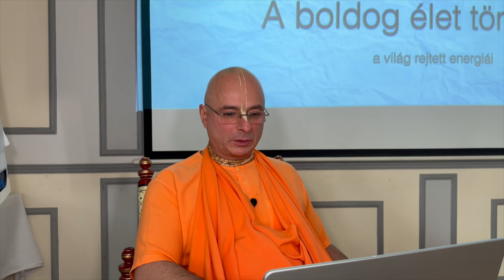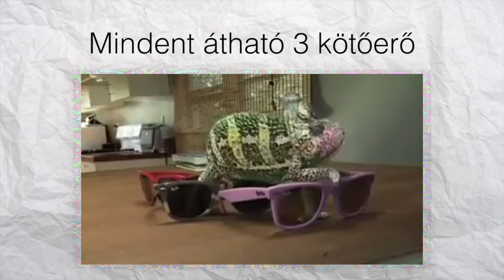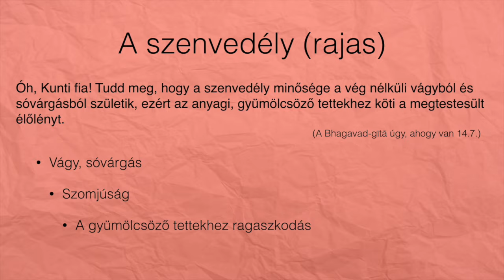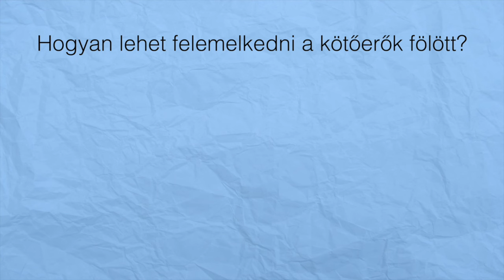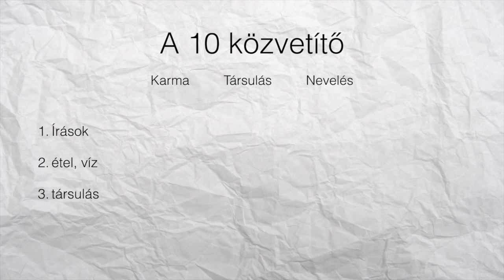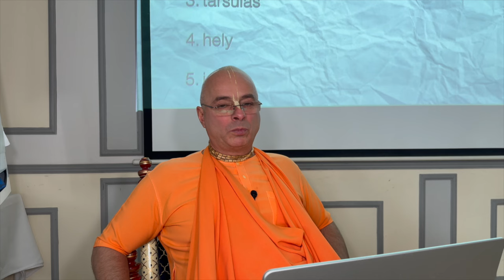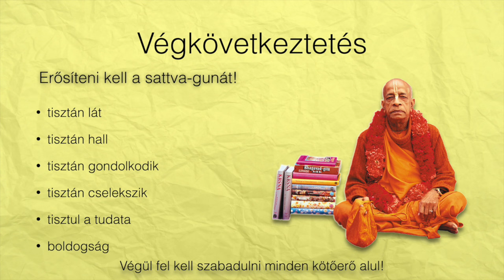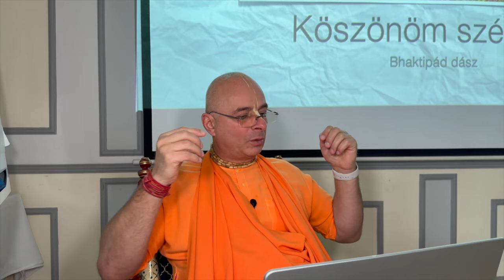A három Guna, vagyis kötőerő. Bhaktipāda Gosvāmī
A Bhagavad Gita szent indiai szövegben három fő kötőerőről, vagy „gunáról” van szó, amelyek alapvetően meghatározzák az emberek természetét és viselkedését. Ezek a kötőerők a „sattva”, a „rajas” és a „tamas”. Ezek a kötőerők egyénenként változnak, és az ember életét, cselekedeteit és gondolkodását befolyásolják.

Sattva: A sattva a tisztaság, a bölcsesség és az önzetlenség kötőereje. A sattva jellemzően a jó cselekedetekre, az önzetlen szolgálatra, a bölcsességre és a nyugalomra ösztönöz. Azok, akiket a sattva jellemző, általában harmonikusak, megfontoltak és szeretetteljesek.
Rajas: A rajas a szenvedélyek, a tevékenység és az ambíció kötőereje. A rajas hajtja az embereket az aktivitásra, az érzelmekre és az eredmények elérésére. Azok, akik rajasnak vannak alávetve, gyakran ambiciózusak, versengők és szenvedélyesek, ám időnként a tisztátalansághoz és a zűrzavarhoz is vezethet.
Tamas: A tamas a sötétség, a lustaság és a tudatlanság kötőereje. A tamas lefelé húz, és az embereket a lustaságra, a tudatlanságra és a passzivitásra ösztönzi. Azok, akiket a tamas jellemző, általában hajlamosak az apátia és az inaktivitás állapotára, ami akadályozhatja az egyéni fejlődést és boldogságot.

Bhaktipāda Gosvāmī